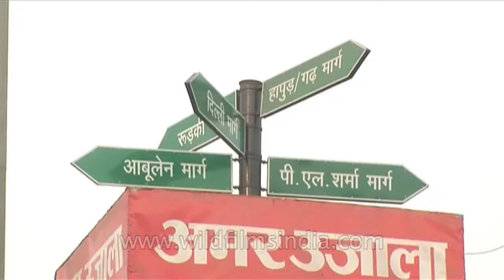Chaotic traffic in Meerut!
Meerut is a city in the Indian state of Uttar Pradesh. It is an ancient city with settlements dating back to the Indus Valley civilization having been found in and around the area. The city lies 70 km (43 mi) northeast of the national capital New Delhi, and 453 km (281 mi) northwest of the state capital, Lucknow. It is the second largest city in the National Capital Region of India (the largest being Delhi), the 16th largest metropolitan area and 25th largest city in India. It ranked 292 in 2006 and 242 in 2010 in the list of largest cities and urban areas in the world.[8] The city covers an area of about 172 km2 (66 sq mi) while the total area is 198 km2 (76 sq mi), third largest in Uttar Pradesh after Kanpur and Lucknow . It has the 2nd largest army cantonment in the country. The city is one of the largest producers of sports goods, and the largest producer of musical instruments in India. It is also the largest producers of bicycle rickshaw in world. The city is also an education hub in western Uttar Pradesh.

Meerut is the 63rd-fastest-growing urban area in the world. It is the 14th fastest developing city in India. A new report by U.S. financial services firm Morgan Stanley, "AlphaWise City Vibrancy Index: A Guide to India's Urbanization" gave Meerut the 5th spot on the "vibrancy" index, ahead of Delhi and Mumbai. Meerut ranked second on both the financial penetration index, which measures things like the presence of ATMs and bank branches, and on the consumption index, indicating the city's transformation into an urban town. While the city ranked in the bottom 10 in job creations, the report suggests that overall there are plenty of signs of "potential for urbanisation," including future employment opportunities. The infrastructure segment of Meerut is currently going through a boom phase with many new projects coming up in and around the city. There are many new buildings, shopping complexes, malls, roads, flyovers and apartments coming up.

Source: Wikipedia